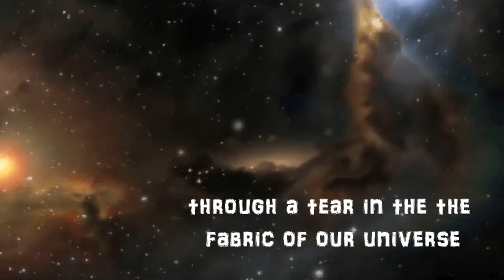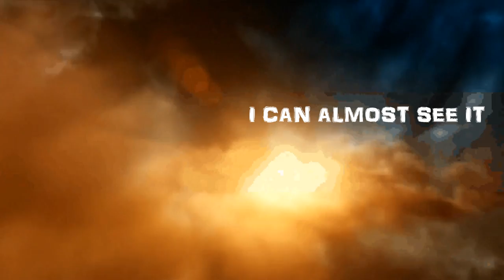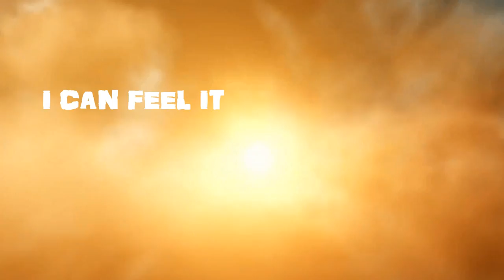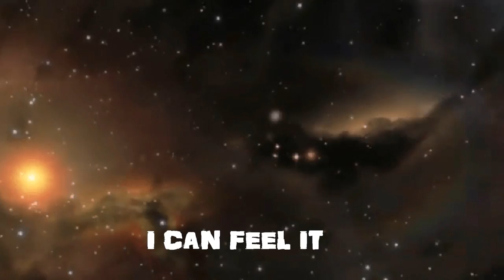♫Masters & Nickson Feat Justine Suissa-Out There (5th Dimension) [Original Extended] ♫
·♥Ƹ̵̡Ӝ̵̨̄Ʒ♥THIS VIDEO IS DEDICATED FOR ALL OF US FOR BEING BLESSED WITH EXISTANCE, REASONING AND MOST IMPORTANT FOR FEELING...FOR BELIEVING IN SOMETHING BEYOND THIS FADING REALM OF LOGIC AND REASON, SO NEVER STOP BELIEVING AND AGAIN. "FEELING". L♥VE CONQUERS EVERYTHING NO MATTER WHAT THEY SAY...L♥VE IS ALL. L♥VE KNOWS NO BOUNDARIES OR DISTANCES. L♥VE IS FOREVER ♥AND SOMEHOW, SOMEWAY WE'LL GO ON FOREVER...·♥Ƹ̵̡Ӝ̵̨̄Ʒ♥.
·♥Ƹ̵̡Ӝ̵̨̄Ʒ♥TRANCE·♥Ƹ̵̡Ӝ̵̨̄Ʒ♥

I take credit for nothing else but image and sound editing, all credits go to their respective producers, songwriters, singers, Dj/Producers, etc...ONLY A FAN TRIBUTE to Justine Suissa, Masters & Nickson, the beautiful cities of San Francisco, California and Buenos Aires, Argentina and most important for all the beautiful trance people and for the Universe as one·♥Ƹ̵̡Ӝ̵̨̄Ʒ♥

"Also check all the kool and amazing remixes by Daniel Kandi, Mike Shiver, C-Quence, Christian Rush and Alucard."